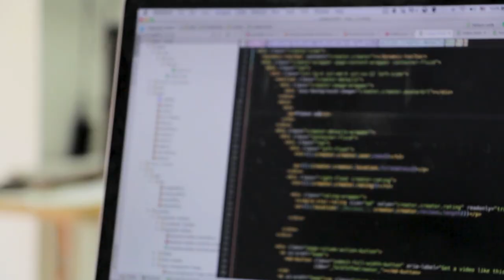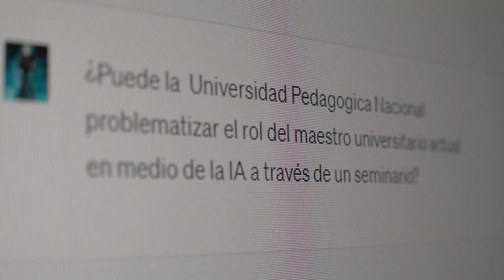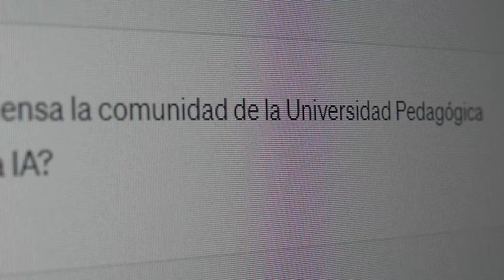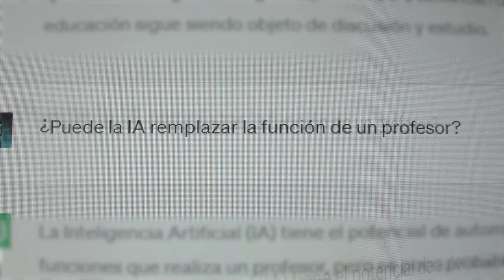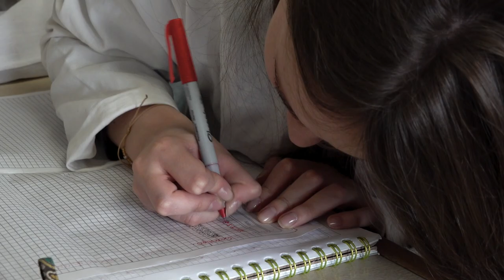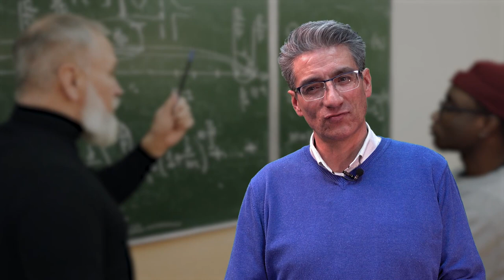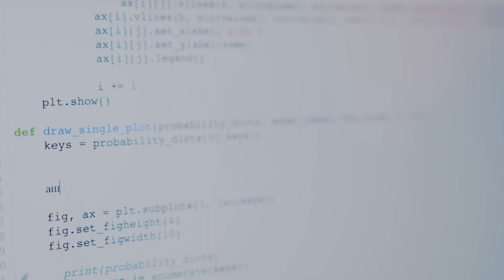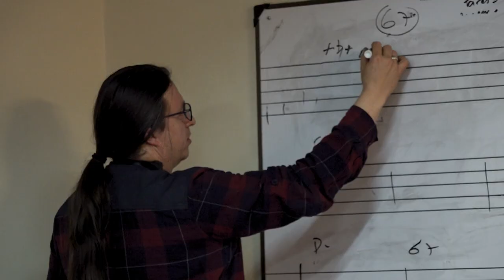Historias con Futuro (2023)Temp20 IA en la Vanguardia Educativa: Diálogos de maestros universitarios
En el auge de la IA en la modernidad, surgieron juicios y prejuicios, danzar de incertidumbres, que cuestionan el alcance de máquinas en la cotidianidad.

Ante este enigma, la comunidad de la Universidad Pedagógica invoca un diálogo, alrededor de la pregunta, ¿Puede la Inteligencia Artificial reemplazar la función del profesor?